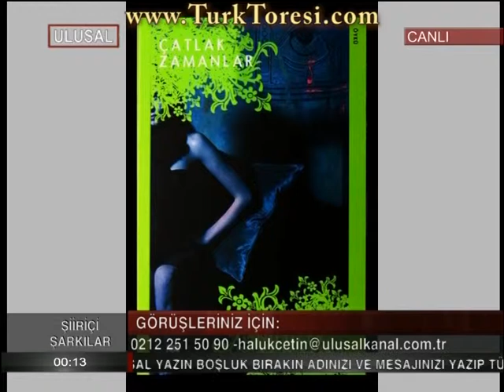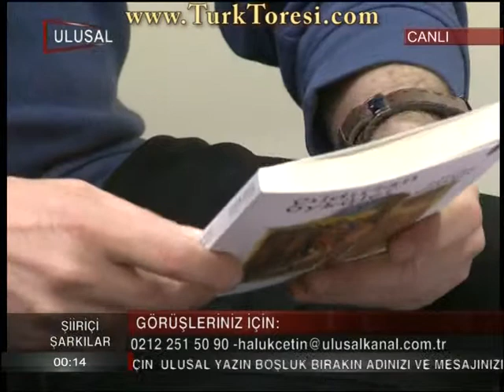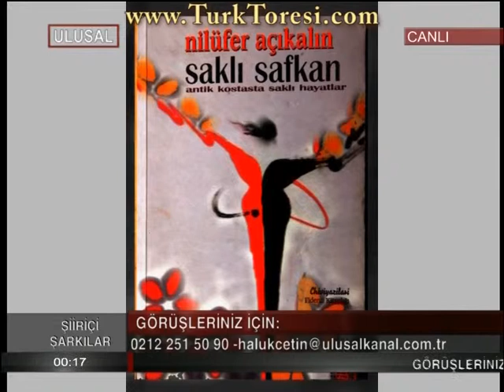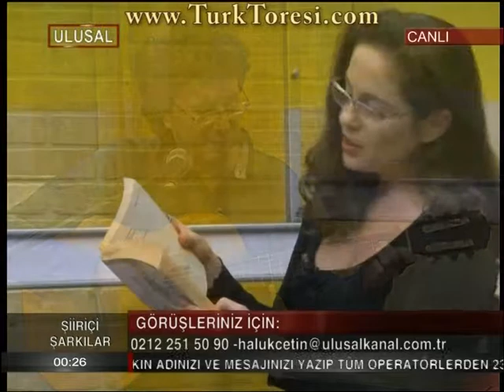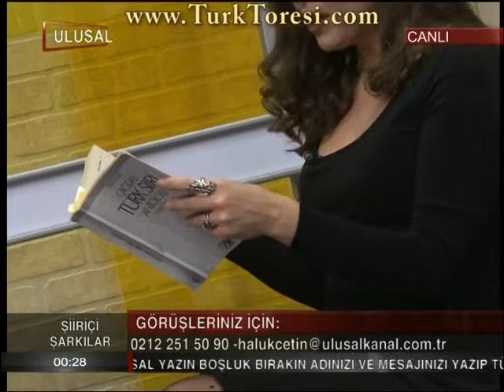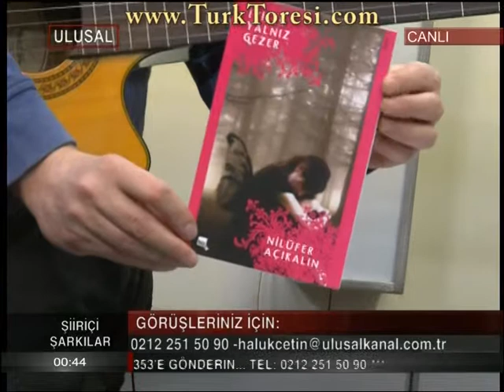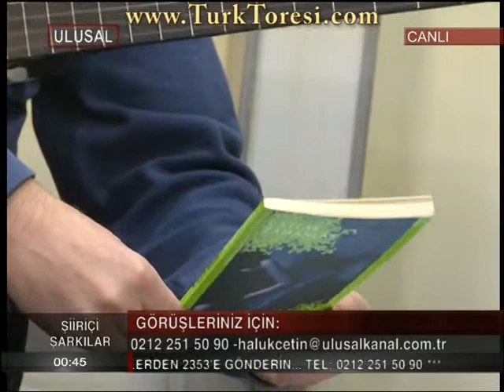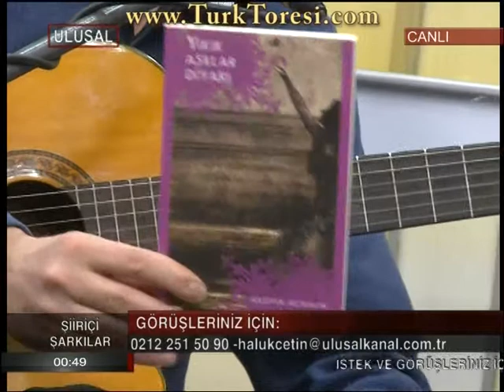siir 11 11 24siiricisarki